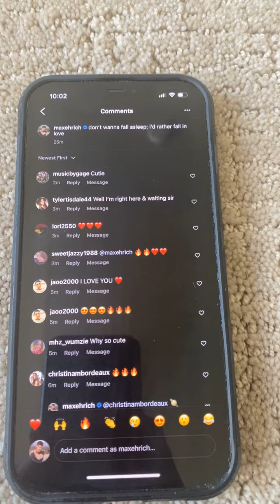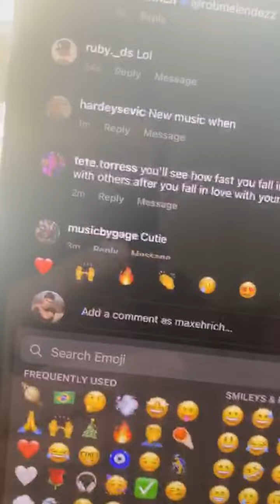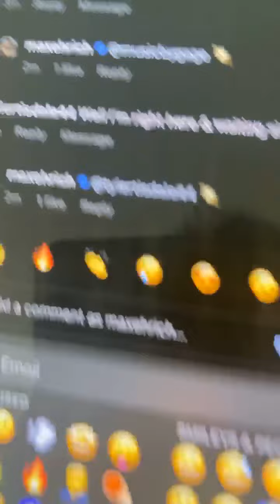See How maxehrich Take Care of His Fans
Your cute nickelodeon kid maxehrich replying to fans comments on instagram live